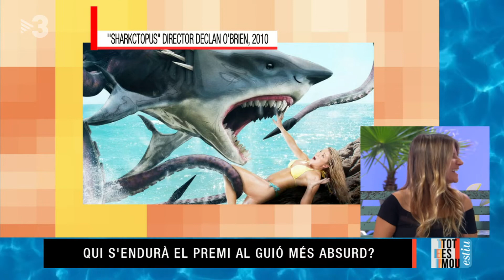TEM ESTIU: IFAQS A Gádor Muntaner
Gádor Muntaner neda amb taurons i a Preguntes Infreqüents fem un repàs de les pel·lícules amb aquest protagonista. Gádor haurà de donar el premi "Shark Awards" al film amb el guió més absurd. Emès el 14.7.22